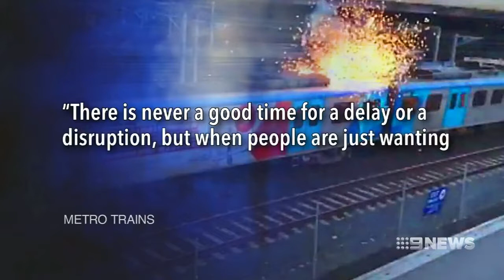Massive sparks caused major train delays [9News • Aug 3 2017]